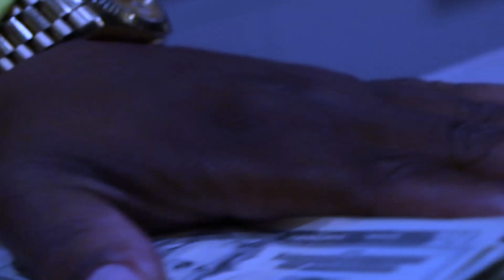CodeineChriss - Swollen (Official Music Video)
Directed by @ShotByLilGucci
Edited by @ShotByLilGucci
Shot by @ShotByLilGucci